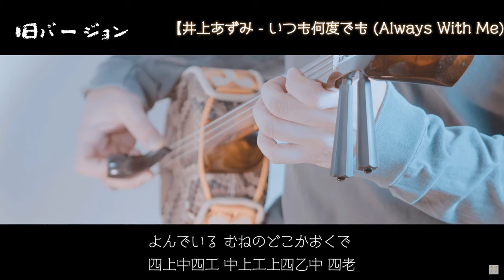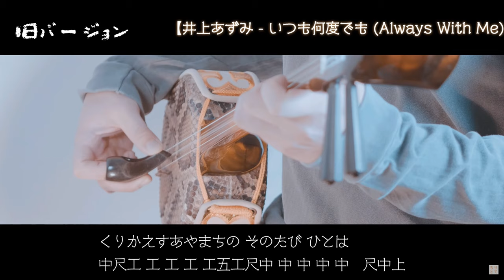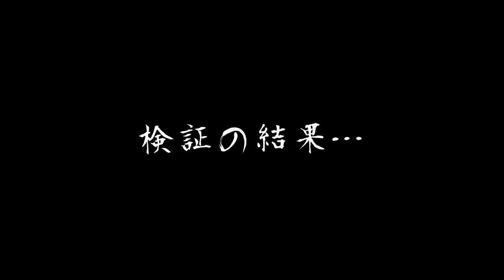【三線でジブリ】千と千尋の神隠しの主題歌「いつも何度でも」【工工四付き】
改良バージョンです。リクトさんにご指摘いただき、改良しています。ありがとうございました(^^)

三線や三味線を弾いてます。ちりとてです( ^^) _U~~
よろしく